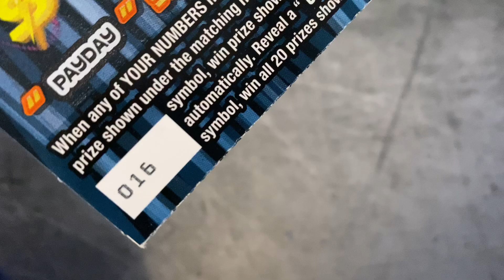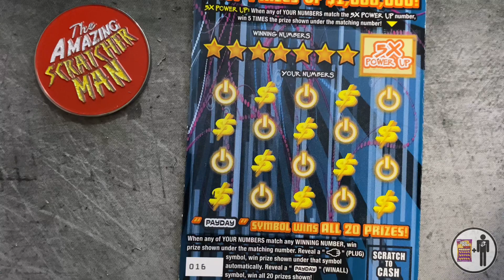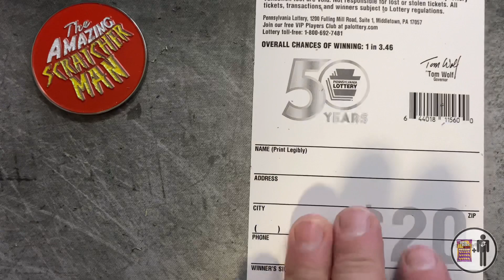Another day ANOTHER TICKET! POWER PAYDAY Ticket 016 | Pa Lottery Scratch off FULL BOOK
Ticket Information
Lottery : Pennsylvania Lottery
Scratch off : $20 - $1,000,000 Power Payday
Top Prize : $1 Million
Ticket Odds : 1 in 3.46